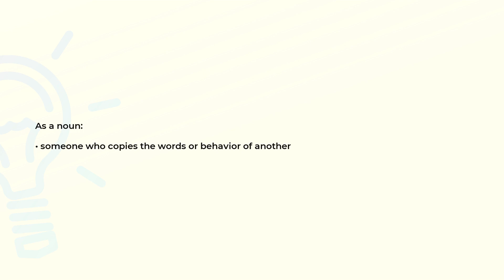What is the meaning of the word COPYCAT?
Definition and spelling of the word COPYCAT.

(00:00) Intro
(00:08) As a noun
(00:16) Spelling

As a noun (00:08):
• someone who copies the words or behavior of another